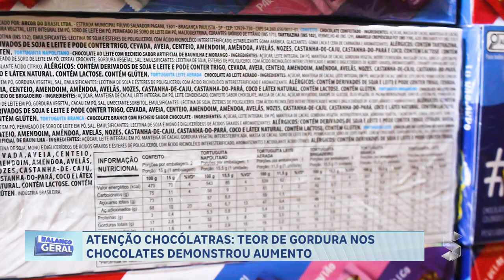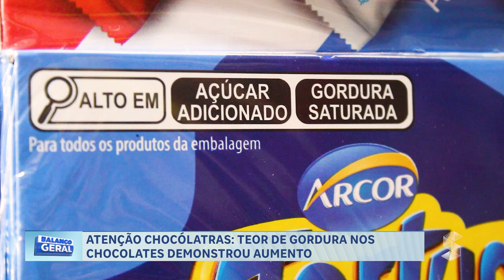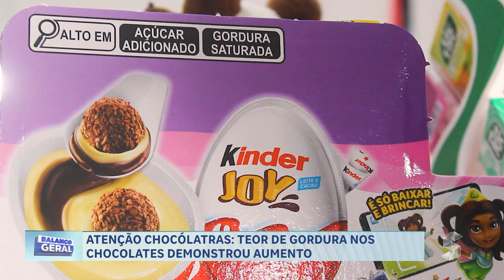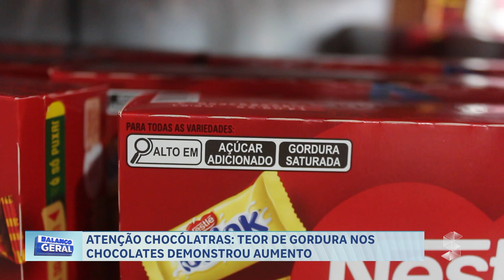ATENÇÃO CHOCÓLATRAS: TEOR DE GORDURA NOS CHOCOLATES DEMONSTROU AUMENTO NOS ÚLTIMOS ANOS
Créditos:
Reportagem: João Guilherme
Cinegrafista: Octávio Machado/David Fugs
Edição: João Guilherme